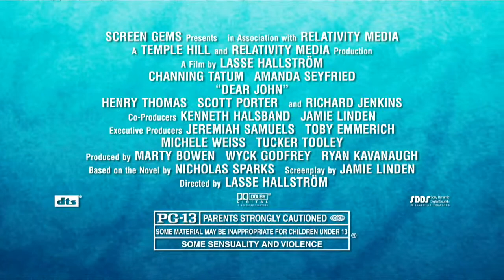'Dear John' First Look Featurette with Channing Tatum and Amanda Seyfried